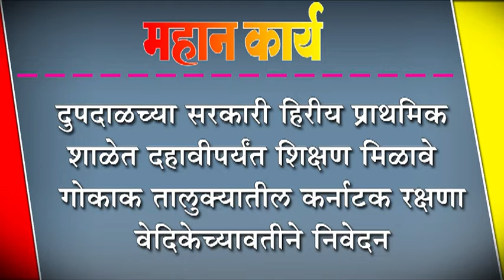दुपदाळच्या सरकारी हिरीय प्राथमिक शाळेत दहावीपर्यंत शिक्षण मिळावे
दुपदाळच्या सरकारी हिरीय प्राथमिक शाळेत दहावीपर्यंत शिक्षण मिळावे : गोकाक तालुक्यातील कर्नाटक रक्षणा वेदिकेच्यावतीने निवेदन